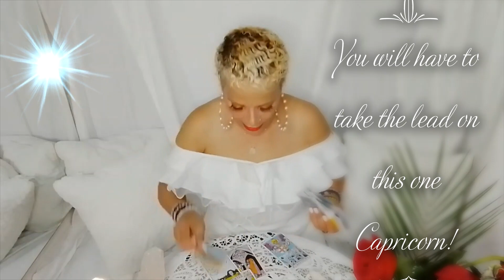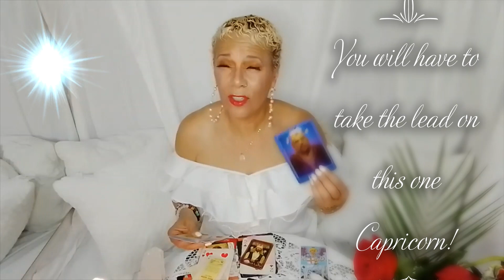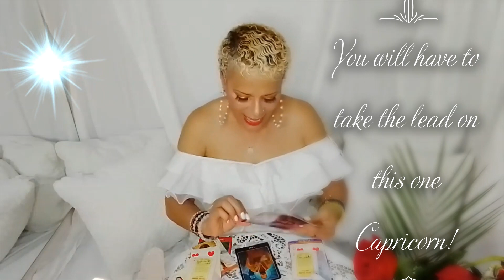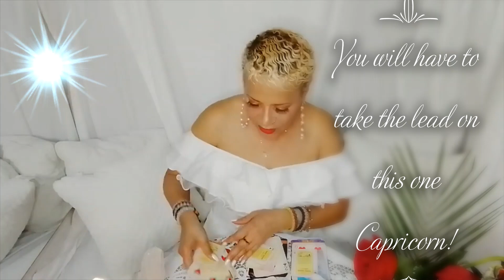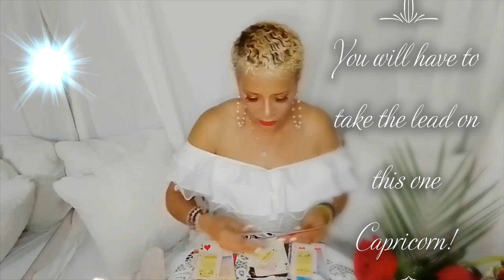Capricorn May 16-22, 2022/ No choose: You have to take the lead Capricorn!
Welcome  Capricorn to your weekly message for May 16-22, 2022. Enjoy your blessings and may our guides and angels surround you with love and light.

00:00 Intro
02:13 Reading Begins Here
08:33 Bonus

15 min reading for $35.00
30 min reading for $50.00
1 hour reading for $80.00
Zelle